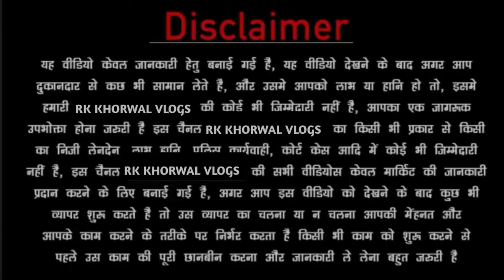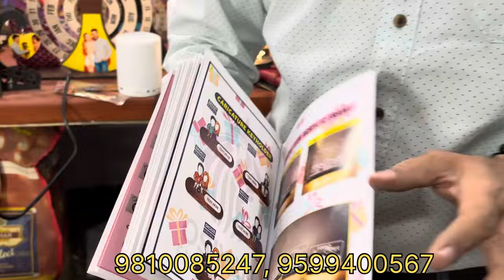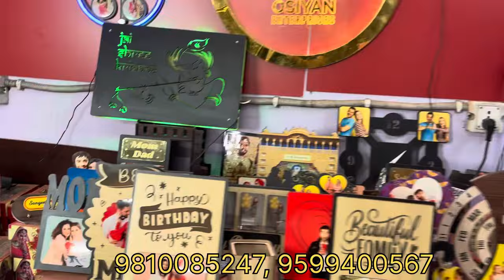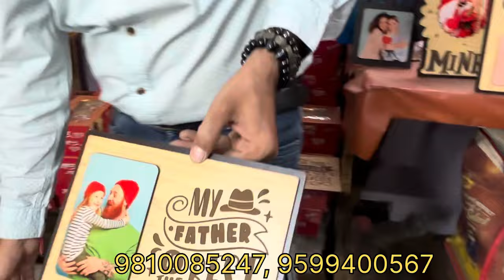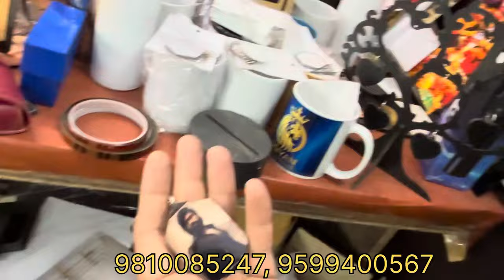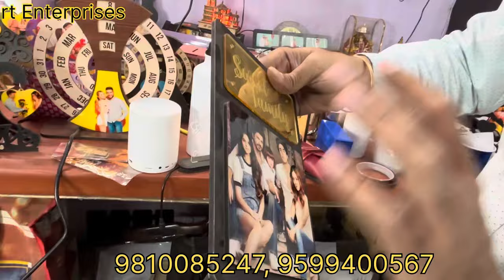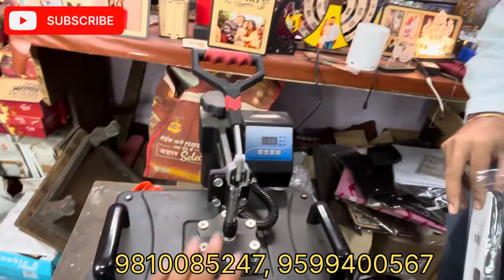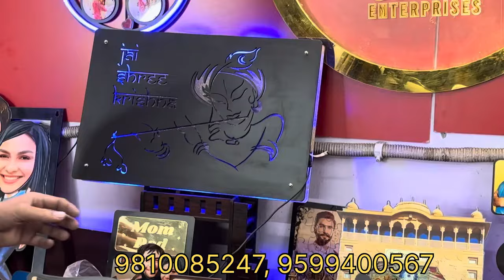Wholesale Sublimation printing machine Mug printing machine Tshirt printing machine Business Idea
Jai Jinendra
We are manufacture of sublimation frames, lamps, Rotating lamps, Led Frames, Sublimation Neon Frames. All kind of corporate gift items and more.

Video Title: Sublimation gift items Manufacturers | Cheapest Wooden Gift Items T Shirts Mug | Sublimation Machine

Address: T5 Gali No 10 Anand Parbat New Delhi 110005
Behind Old Police Station
Company Name: Osiyan Enterprises

We deals in :-👇

5 in 1 Heat Press Machine, 6 in 1 Heat Press Machine, 8 in 1 Heat Press Machine, 10 in 1 Heat Press Machine, ST3042 3D Sublimation Vacuum Machine, ST420 Sublimation machine, ST210 Dual Mug Heat Press Machine, Single Mug Printing Machine, Epson L130 Sublimation Printer, Epson L805 Sublimation Printer, Epson L1800 Sublimation Inkjet Printer, Cotton Heat Transfer Paper, Dark T Shirt Transfer Paper, A4 Sublimation Paper, A3 Sublimation Paper, Sublimation Ink, T Shirt Heat Transfer Vinyl, T Shirt Heat Transfer Flock, Sublimation Tape (Heat Tape), Button Badge Machine, Blank Badge Row Material, Sublimation Blank Plain White Mugs, 2 Tone (inner Color) Mug, 3 Tone (Inner and Handle Color Mug), Couple (Lovers) Mug, Metallic Golden and Silver Mugs, Hear Shape and Heart Handle Mugs, Black, Red and Blue Patch Mugs, Animal Handle (Kids) Mugs, Ceramic Money Bank, Sublimation Beer Mugs, Sublimation Ceramic Plates, Sublimation Aluminium Sipper Bottles, Thermocol Box for Mug Packing, Sublimation Ceramic Tiles, Sublimation Table Clocks, Wall Clocks, MDF Coasters, Acrylic Coasters, Photo Stands, Sublimation Rock Photo Frames (SH-01, SH-02, SH-01, SH-04, SH-05, SH-08, SH-11, SH-15, SH-19, SH-25, SH-38, SH-43), Sublimation Stones SH Series, Sublimation Glass Photo Frames and Clocks BL Series BL-01

 / osiyankart

/ customphotogift
Osiyankart